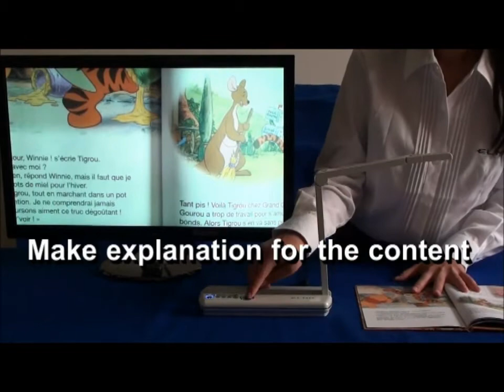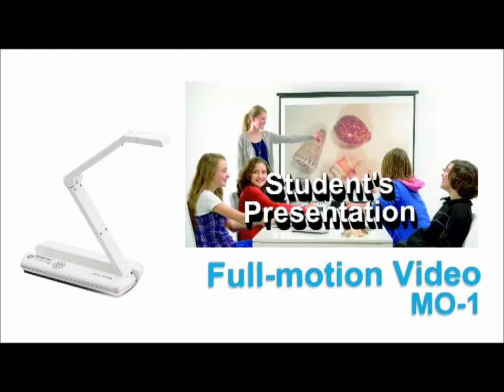MO-1 Education Applications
Designed to save your time and space, the MO-1/MO-1w is a "plug & play" visual presenter for everyone. Movable camera arm and head allows you to enlarge various subjects from different angles. Furthermore, the built-in microphone allows you to use the MO-1/MO-1w as a web cam for online instruction or meetings.